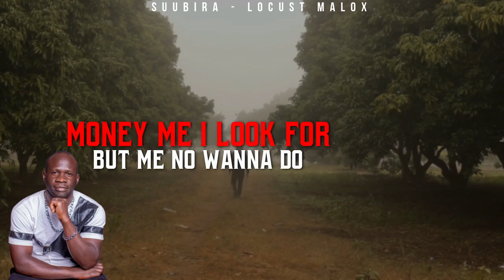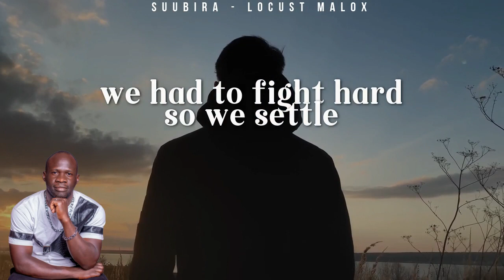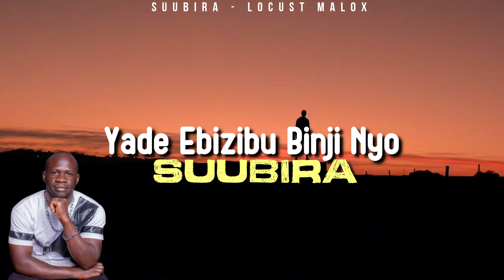SUUBIRA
it is an inspirational song just to energies those frustrated with life not to give up
instead keep on moving and never to loose hope.
sky is not the limit